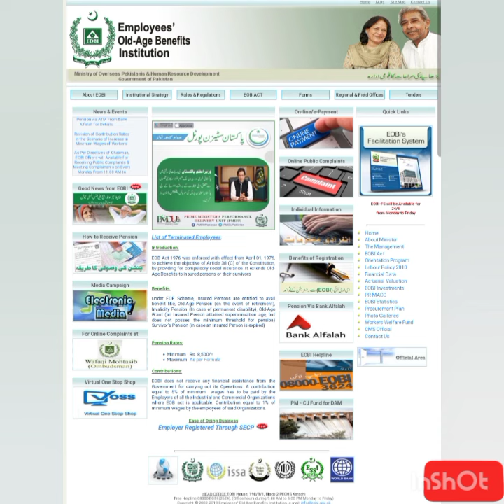EOBI Pension amount news update | Pak Info